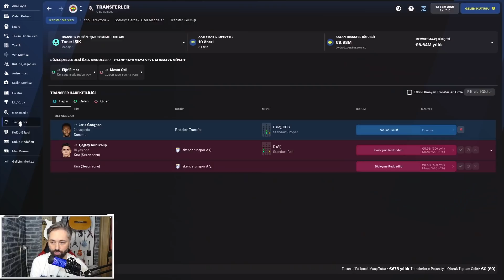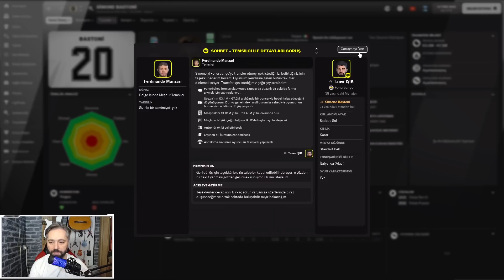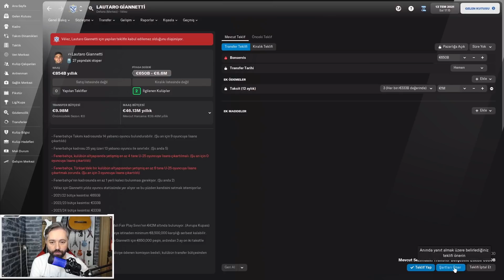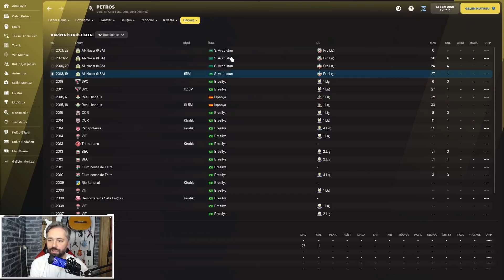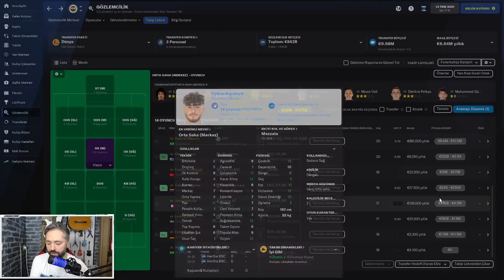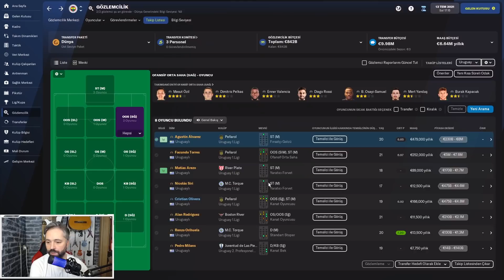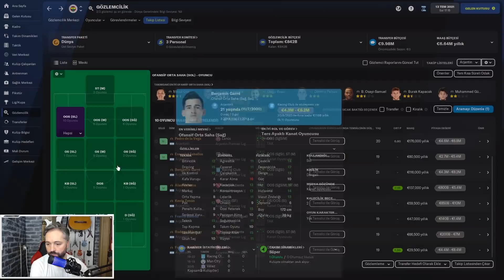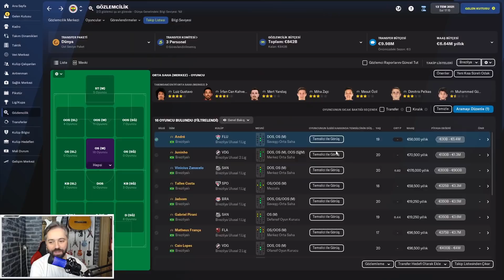Football Manager 2022 Fenerbahçe Kariyeri #2 Oyuncu Listeleri Ortaya Döküldü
Herkese Merhabalar,

Football Manager 2022 Fenerbahçe Kariyerinin ikinci bölümünde transfer listelerimiz üzerinde yoğunlaştık

Dosyaları kopyalayacağınız konum;
C:\Users\BİLGİSAYAR ADINIZ\Documents\Sports Interactive\Football Manager 2022\Graphics
\face ( Yüz)
\Kits (Forma)
\Megapack(logo)
\Trophies
\Stadium
Graphics klasörünün altına açacağınız dosya isimleri aslında çok önemli değil ama dosya yolu çok önemli.